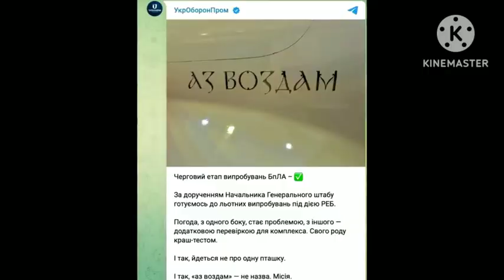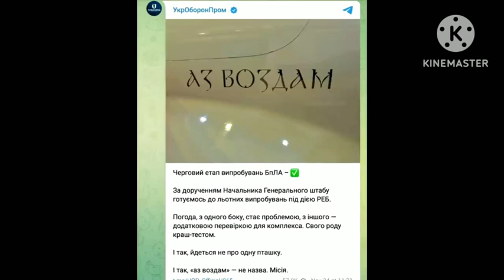💪💥 GUERRA RUSIA UCRANIA: RUSOS VUELAN LA MAYOR FÁBRICA DE DRONES DE EEUU EN UCRANIA (HACE 2 MINUTOS)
Rusia lanza un ataque a una planta de drones Tu-141 Strizh cerca de Járkov
Rusia lanzó un ataque a una planta de drones Tu-141 Strizh cerca de Járkov, en el norte de Ucrania, comunicó el Ministerio de Defensa ruso.
“En el área de Járkov, fueron destruidas las naves de una planta aeronáutica que realizaban mantenimiento y ensayos de drones ucranianos de propulsión a chorro Strizh”, afirmó el portavoz de Defensa, Ígor Konashénkov.
Los vehículos aéreos no tripulados Tu-141 Strizh, fabricados en la Unión Soviética entre 1979 y 1989, fueron sometidos en 2022 a una modernización en la planta aeronáutica de Járkov con la asistencia de ingenieros de Raytheon Technologies, una de las mayores corporaciones estadounidenses del sector de defensa

 La tensión en Ucrania está aumentando al máximo! A solo unos días después de la caída de Soledar, los combates en las afueras de Bakhmut se han intensificado. Los rusos han tomado un objetivo táctico clave: la localidad de Klischivka, fortaleciendo sus flancos para cercar la ciudad. ¿Por qué invertir tanto esfuerzo y recursos en una ciudad considerada como de poca importancia? ¿Qué sucederá en Bakhmut? ¡No te pierdas nuestro video para estar al tanto de los últimos acontecimientos y descubrir la importancia operacional de esta zona para los ucranianos!

Ucrania,

 Noticias de ucrania,

 Noticias de ucrania rusia,

 Guerra de ucrania,

 Putin,

 Ucrania vs rusia guerra en vivo,

 Tensiones Ucrania vs Rusia hoy,

 Ucrania últimas noticias,

 Noticias de la guerra de Ucrania

 Rusia,

 Rusia ucrania,

 Guerra en ucrania,

 Ucrania noticias hoy,

 Guerra de ucrania 2022,

 Rusia ucrania guerra rusa,

 Ucrania contra rusia,

 Noticias rusas ukraşne,

 Ucrania rusia,

 Guerra de ucrania rusa,

 Pérdidas rusas,

 Guerra ucrania,

 Ejército ruso,